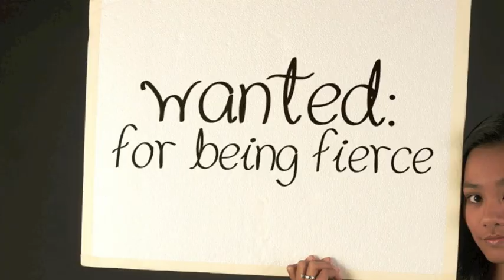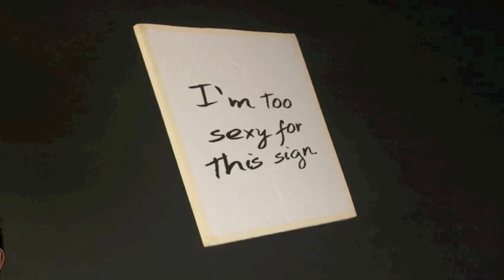Wanted: A Chaperon (Intro)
The Juniors' play, for San Beda College Alabang's Dramafest 2009.

MUSIC;
"Hiram" by Zsa Zsa Padilla.

DON FRANCISCO;
Ivan Cerezo.

DONA PETRA;
Shelly Macatangay.

DONA DOLORES;
ZIldjian Pigao.

PABLO;
Francis Punsal.

THE MUCHACHO;
Rudyle Cadiz.

ROBERTING;
Arvin Gagajena.

NENA;
Jermaine Choa Peck.

FRED;
Jeremiah Mangohig.

DIRECTOR;
Pauline Zamora.

ASSISTANT DIRECTOR;
Katherine Peralta.

PHOTOGRAPHY;
Lally Eleazar.

VIDEO EDITING;
Sara Eleazar